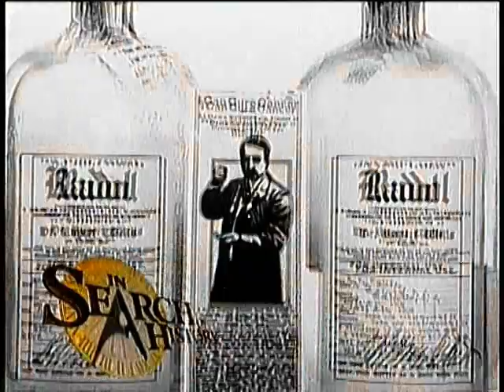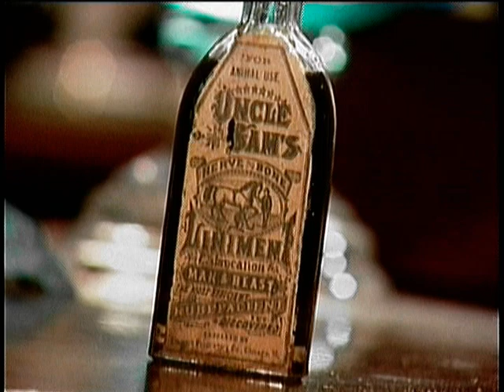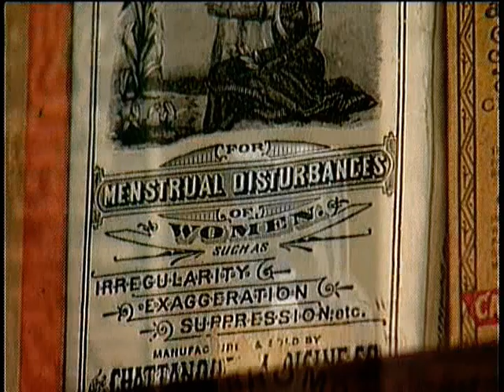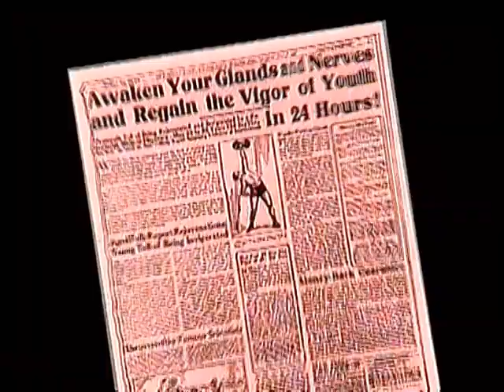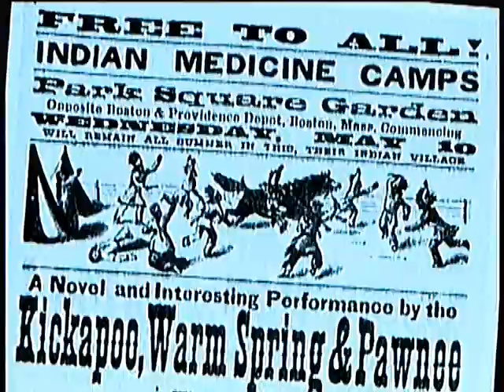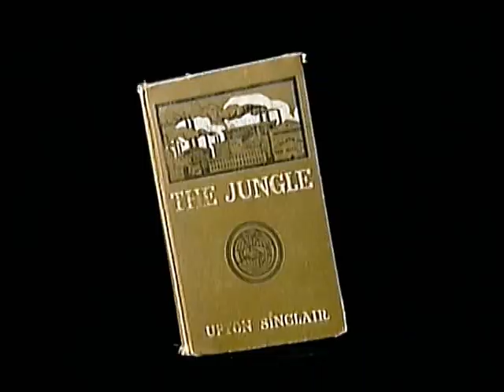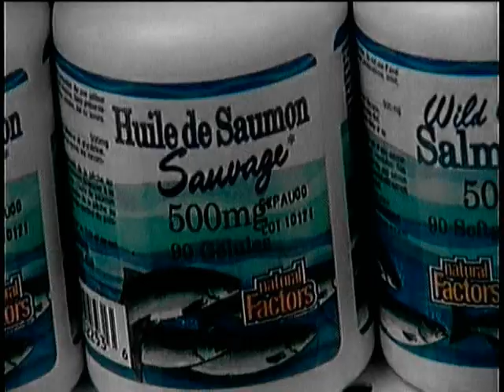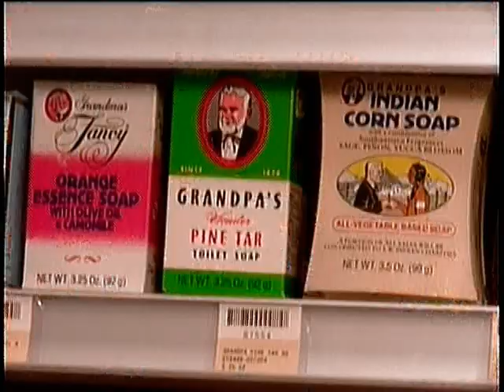Patent Medicines: Potions or Poisons? (Documentary)